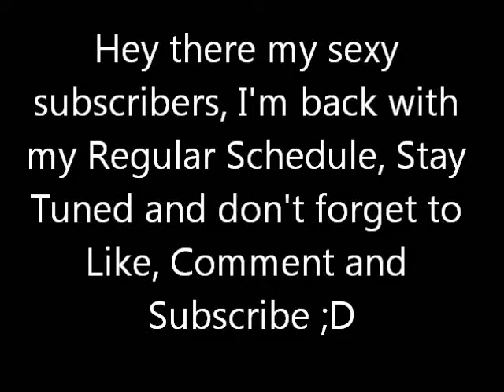Minecraft Mondays! Episode 10 : ENCHANTING AND S**T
Finally, we have ourselves an enchanter and...AND A BABBEH CHICKEN! Check it out ;3